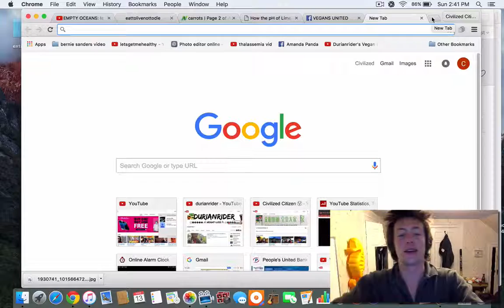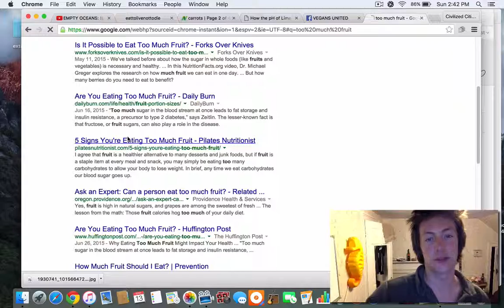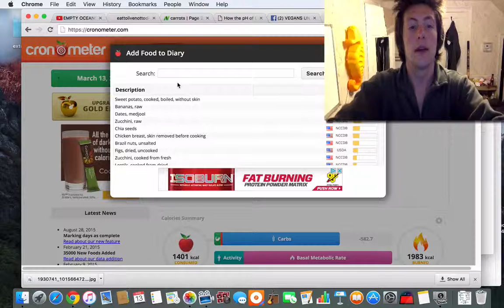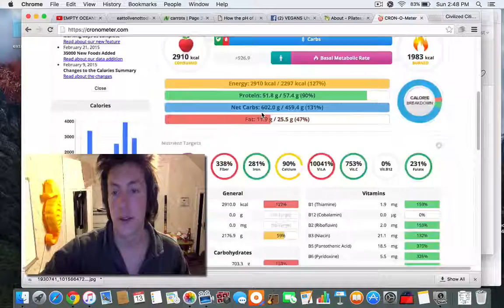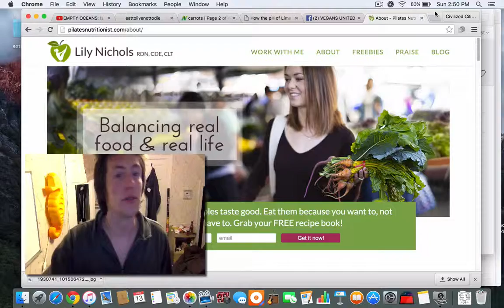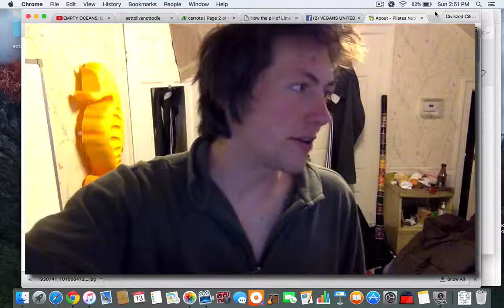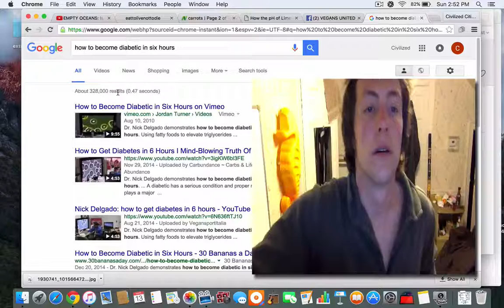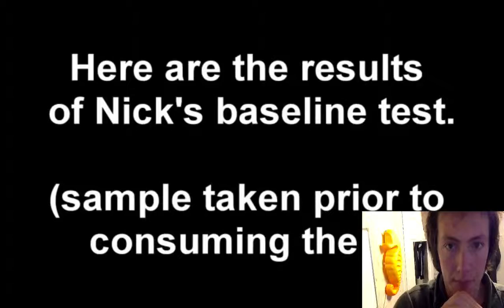Constant hunger and low energy from carbs?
Sugar from fruits and certain root vegetables, and/or starch might be playing games with your metabolism, deceiving your tastebuds into giving you a signal of reward...?